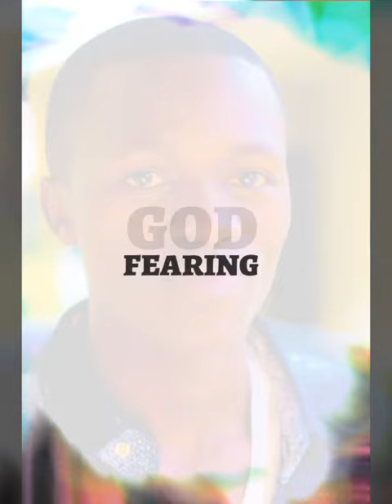oscars 2019 DIRECTOR WILLIAM DRAMASTAR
seeglobe production